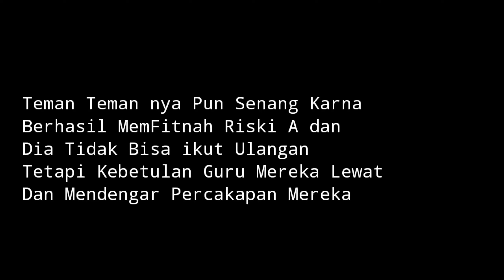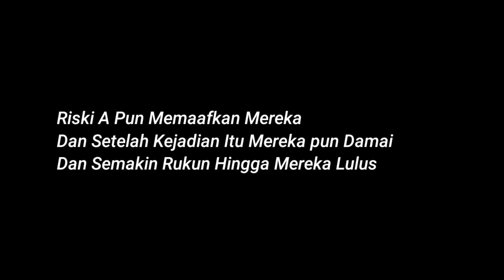Film Fitnah The Movie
film Fitnah The Movie Karya Siswa dan Siswi Ma Nurul Khair Alumni angkatan ke 24 ips